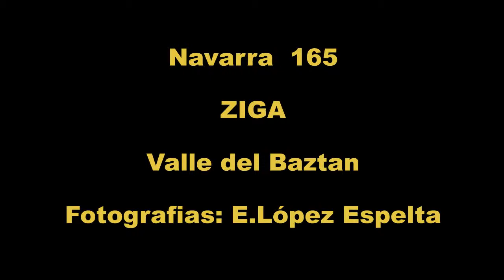Navarra 165 ZIGA valle Baztan